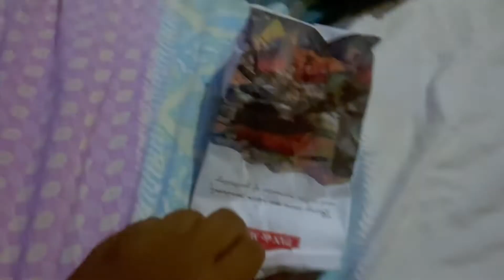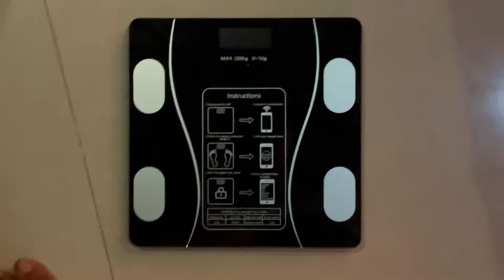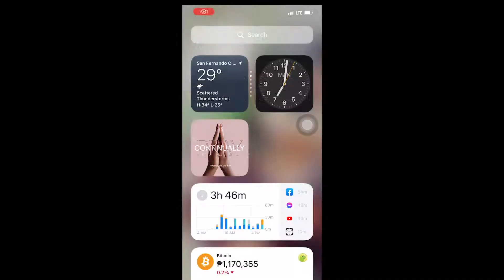Weight Loss Journey | Epsiode 2 | Jhazer Liwanag